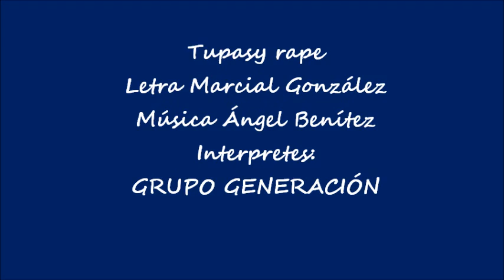Tupasy rape. GRUPO GENERACIÓN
Polka dedicada a la Virgen del Paso de Itapé. Departamento de Guairá, Paraguay.
Letra Marcial González
Musica Ángel Benítez
Interpretes: GRUPO GENERACION
Agradecemos las fotos a la pagina ITAPÉ CIUDAD
y a la Pastoral del Santuario Virgen del Paso.